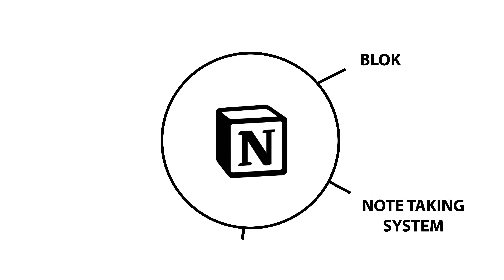Notion základy - kurz od Rastislava Mikláša | Skillmea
Hľadáš nástroj na zvýšenie produktivity, ktorý môže nahradiť desiatky iných, pomôže ti spravovať tvoj osobný a pracovný život a ešte oveľa viac? Potom je Notion presne pre teba!

Notion ti umožňuje tvoriť rozličný obsah - a to od jednoduchých textových poznámok až po komplexné databázové návrhy. Nezáleží na tom, či píšeš knihu, blog alebo poznámky do školy, v Notion-e si ku každému obsahu vieš vytvoriť samostatné stránky, ktoré vieš efektívne organizovať.